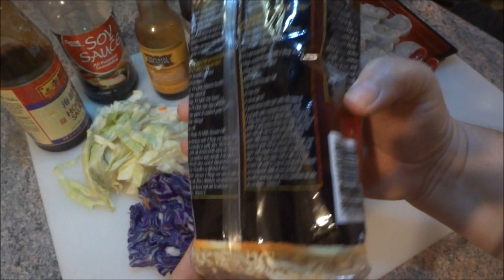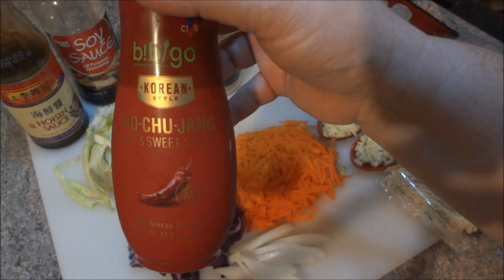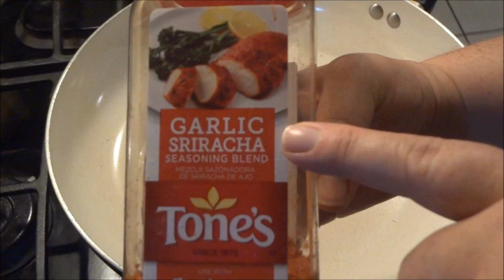Tallarines Chinos con Camarones / Shrimp Noodles